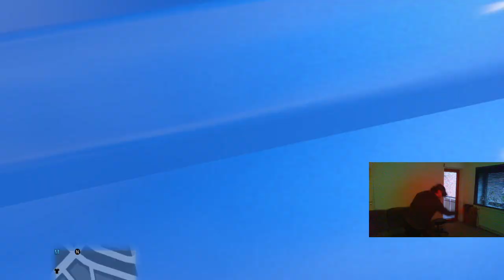GTA V i Revive VORPX VR mod 3D Weapons + motion controls,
GTA V in VR with motion controls VORPX VR mod version. Has also roomscale. I play this version two years ago with GTX 1070 now i own a RTX 2080. This version runs not correct for me on oculus there are no controls, but i am able to play this version like never before. I can use my touch controllers as gamepad and mix this now with vorpx vr mod. I don´t use the vorpx binding its would be also good. But so i have motion controls with the comfort of gamepad controls. And also use xpadder to bind some extra keyboard keys. how to use touch controllers as gamepad
I try in this video a super man mod but flying don´t work, but the rest is fine. When you found the correct settings the vorpx version runs also good and looks even a bit better on high resolution, but u can also play R.E.A.l with higher resolution for example or more 1280 x 1280, but i miss aa option in R.E.A.L. The Vorpx VR mod runs by default with 3d normal so world size /scale is just not correct and the Head tracking is also a pain in compare to the R.E.A.L mod also the missing 3d Body and no phone u cant play missions like in R.E.A.L.   But u can set Vorpx to 3d geometry and than set world scale with 3d strength option, but its so hardware intense an not recommended playable anymore..  So ther are many pro and cons for VORPX and R.E.A.L mod. The strange thing is i can remember when  i was playing 2017 this mod that i can use and see my weapon in the car while driving.

VORPX VR mod (no vorpx need it in future)
Thanks to creator for one of the best VR experience u can get.

Maybe we get in future the perfect mix of both mods ;)